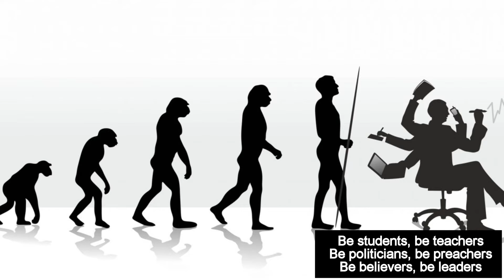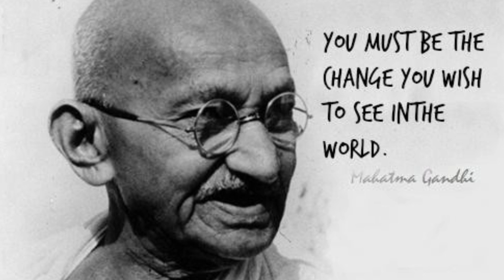APUSH Final Project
Group Members: Ronald Li, Jiebin Liang, Justin Nguyen, Anshul Mittal
Song: Hall of Fame by The Script